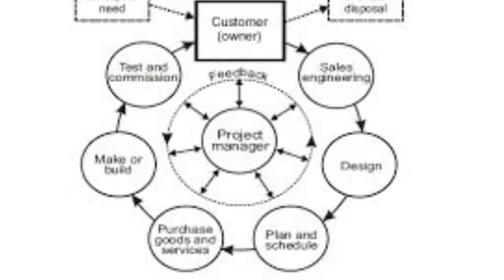The structure of mgtow, explained - Traverable MGTOW